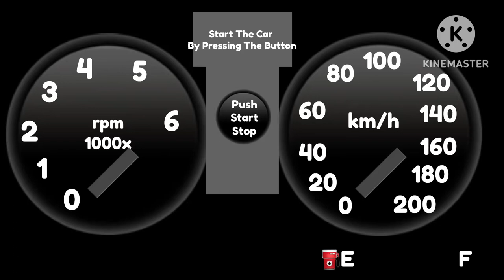2023 Paw Motors Transverse 1.6 GLS CVT Startup || SAKURA School Simulator